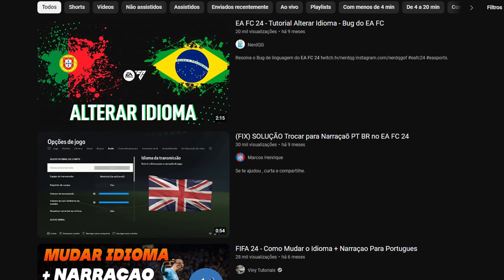EA FC 25 e seu trailer.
EA FC 25 lançou seu primeiro trailer, e hoje nós vamos destrinchar tudo que ele nos trouxe!

PC:
I7 10700F
16gb de Ram
SSD 240gb
HD 1TB
rtx 2060